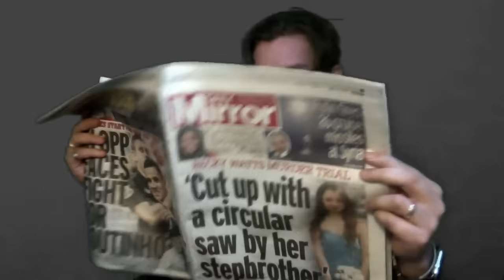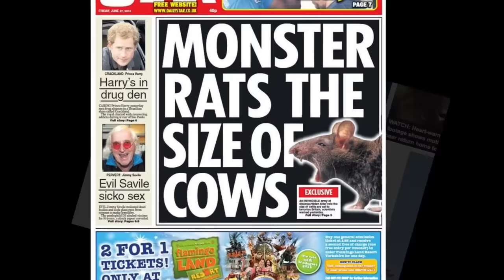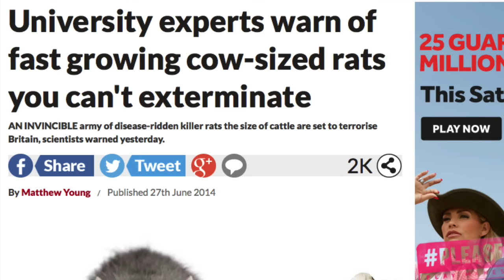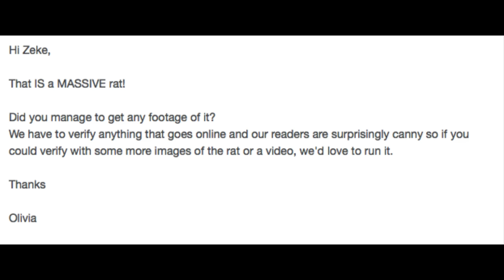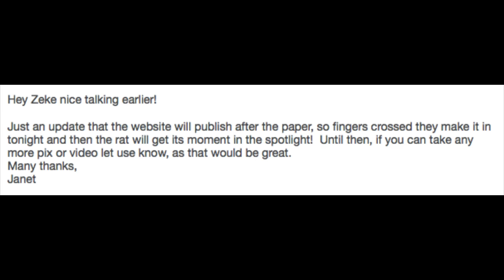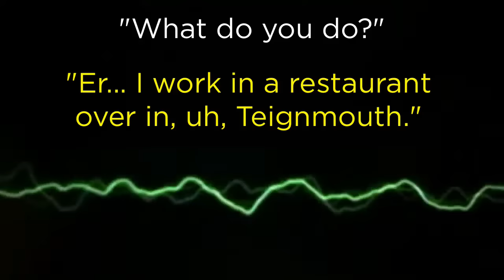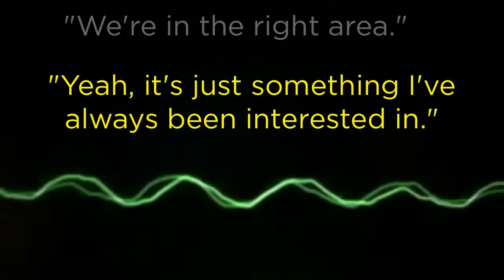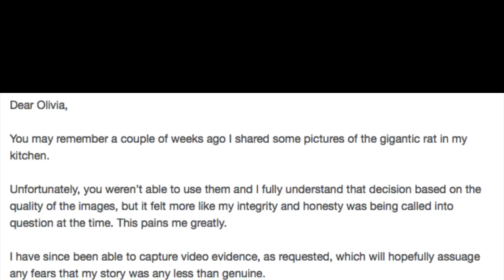BRITAIN ATTACKED BY GIANT RATS! Kinda...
Giant rats. The UK newspapers - namely the Daily Mirror, Sun and Express - are absolutely obsessed with them. This gave me an idea... which didn't pan out quite as I'd hoped.

Backing music by Kevin MacCleod of incomptech.com